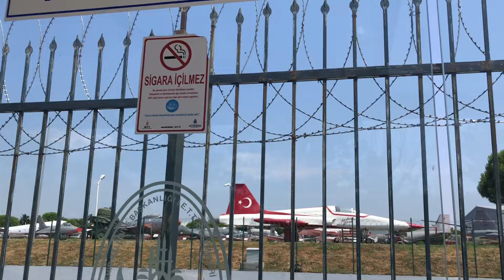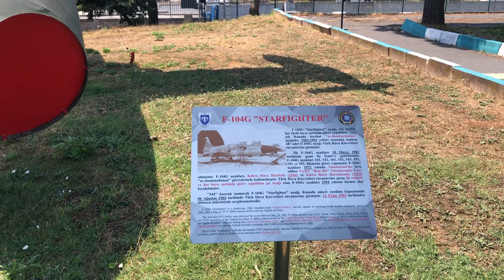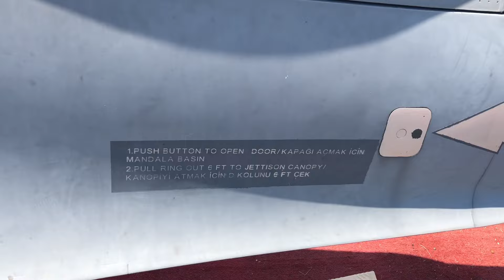1: FLORYA ASKERİ HAVA MÜZESİ : İLK KEZ GÖRECEĞİNİZ SAVAŞ UÇAKLARI ;